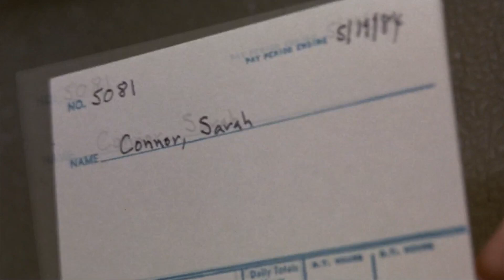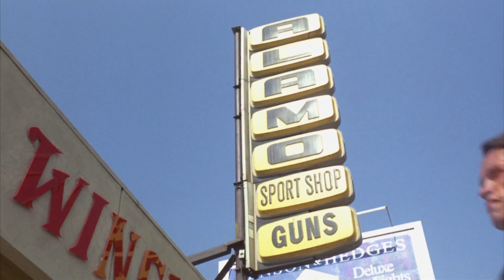Entire Terminator movie with Half Life SFX Part 3 of ??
Struggling to keep a daily upload so i'm not gonna lower the quality to fill the Quota, but here we go fellas